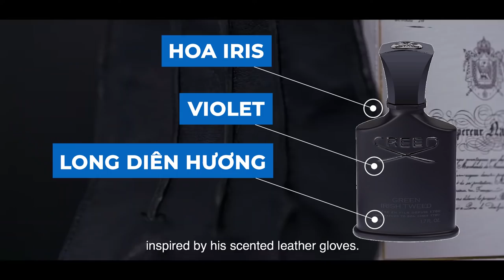6 nước hoa NICHE đa dụng mọi mặt trận ! Mùi độc đáo & dễ xài bao thơm.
Hôm nay mình giới thiệu đến mọi người chủ đề về 6 nước hoa Niche nhưng mùi hương lại rất đa dụng. Không khó dùng như mọi người vẫn quan niệm về nước hoa Niche. Các bạn cùng xem một vài cảm nhận của mình về chai nước hoa này nhé . Hãy ủng hộ kênh của mình bằng cách nhấn vào